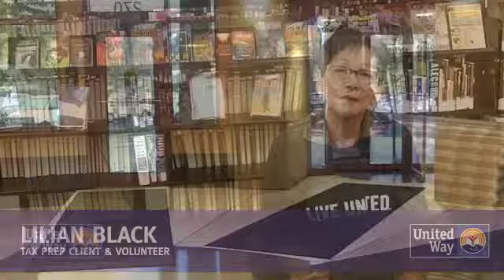Volunteers At Work - Tax Prep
A video series we created for the United Way of Elgin where we showed volunteers, what they do, and explained their impact on the community.